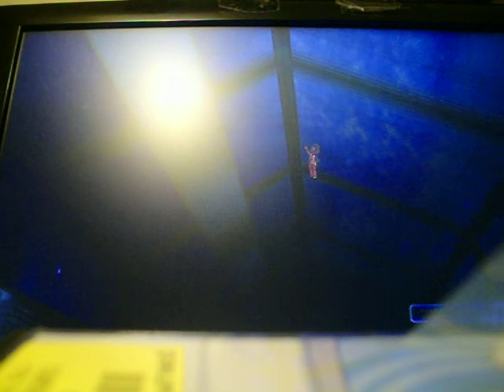DDR Hottest Party 2 Accelerator (nonstop course) Expert A part two.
Songs in this nonstop course:

Part 1:
Reach The Sky
Somehow You Found Me
Kyoka-Suigetsu Row
Super Hero

Part 2:
SILVER DREAM
OSAKA EVOLVED (VER. C)

This is it, the official "Legend Road" of HP2 so to speak.  Granted, it's nowhere near as exhausting as the real Legend Road on DDR Extreme AC or the boss rushes of the SN series, but it's still no slouch of a nonstop either.  2 8s, 2 9s, and 2 10's.

There was some really easy stuff that I missed on this run, and that was simply from trying to pace myself throughout the course.  I didn't want to be on the brink of being drained before Silver Dream.  Unfortunately for me(and I do say something in the video too) the Osaka it picked was ver. C.  *lol*  I'm not THAT familiar with ver. C, especially when you consider how long it's been since I've last played HP2.